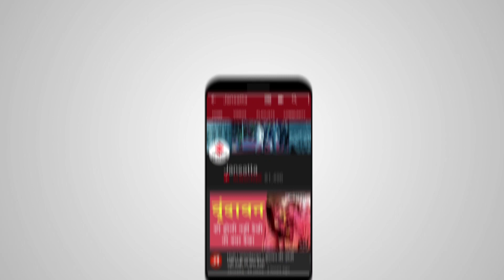Raj Kundra Bail:पोर्नोग्राफी मामले में दो महीने बाद जेल से रिहा हुए राज , कुछ इस हाल में आए नजर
शिल्पा शेट्टी (Shilpa Shetty) के पति राज कुंद्रा (Raj Kundra) को सोमवार यानी 20 सितंबर को मुंबई की एक मजिस्ट्रेट अदालत ने जमानत दे दी. मुख्य मेट्रोपोलिटन मजिस्ट्रेट एसबी भाजीपाले ने कुंद्रा की जमानत (Raj Kundra Bail) अर्जी को 50,000 रुपये के मुचलके पर स्वीकार कर लिया. जिसके बाद मुंबई की आर्थर रोड जेल में न्यायिक हिरासत में बंद 46 वर्षीय राज कुंद्रा अब जेल से बाहर आ गए हैं.

RajKundra ShilpaShetty RaijKundraBail Jansatta is one of the leading hindi news channel, which provides all the latest and trending news of india and around the world.